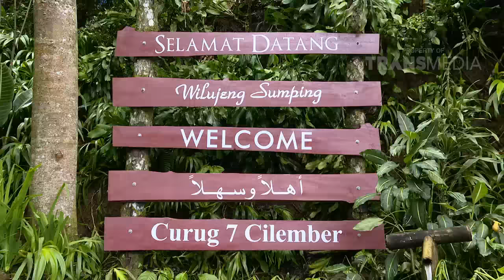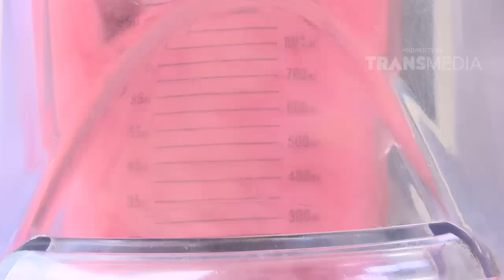FIT FOOD & FASHION - HANGOUT SERU DI ALAM BOGOR 30 APRIL 2017